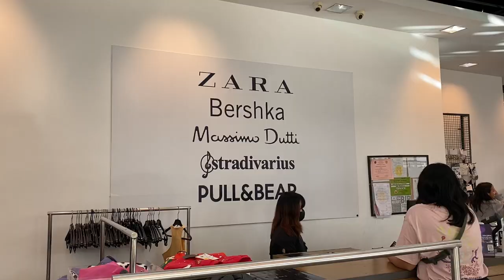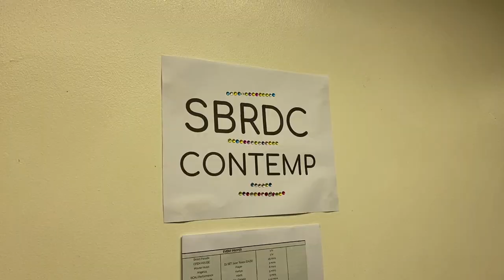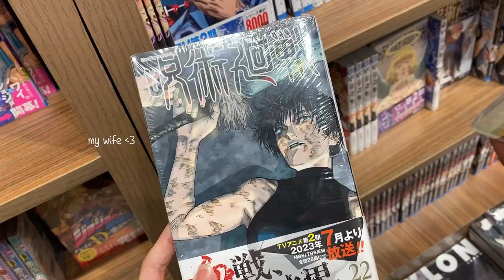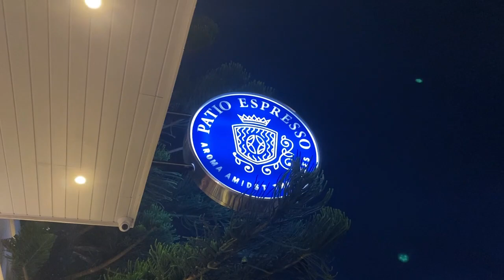☃️ a nonsense christmas | goodbye, 2023!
spent the last month of the year with the people I love the most. once again, thank you, 2023! ✨

sorry for the quality, didn't have enough storage to save it in 1080p resolution :c

🧚🏻‍♀️ socials:
↳ anime acc: @pi.xiedust_